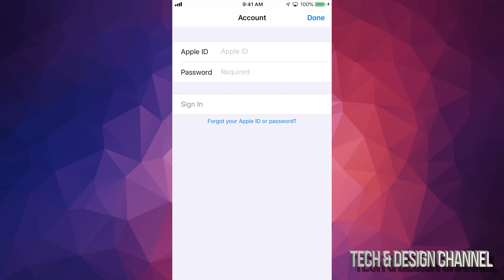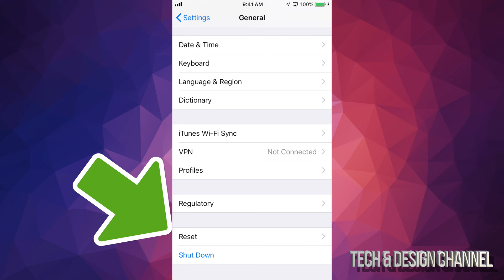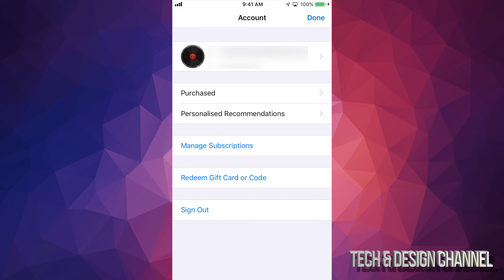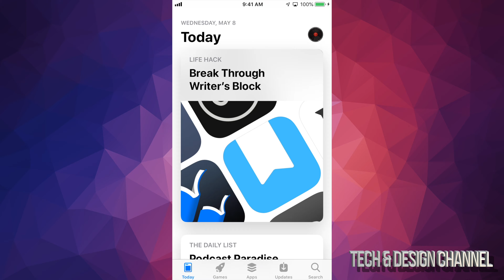How to Sign Out/ Sign In App Store in iPod Touch - Sign in with Different Apple ID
Sing out in the App Store and use another ID